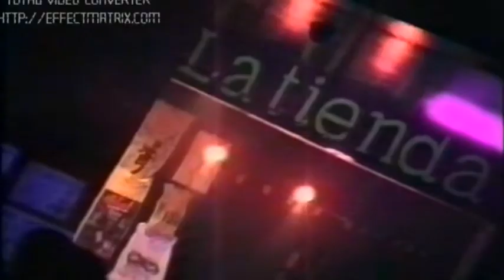Coliseum Hellraiser 1995 "Los que traen el Infierno" Parte 1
Coliseum Hellraiser Parte 1

1995

Cinta de regalo